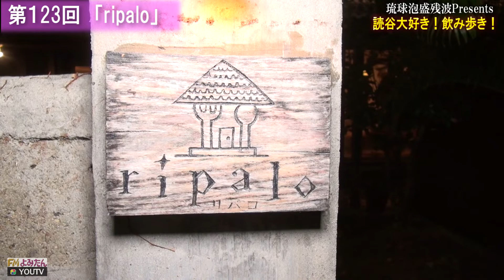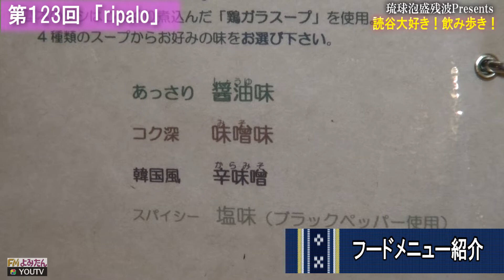琉球泡盛残波Presents 読谷大好き！飲み歩き! 第123回「ripalo」2019年11月15日(金) 提供：（有）比嘉酒造